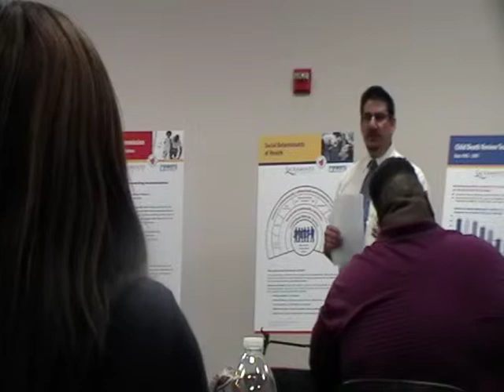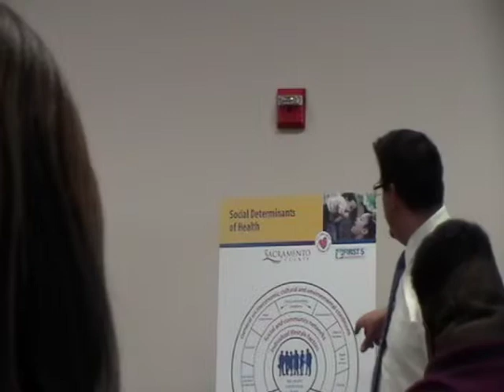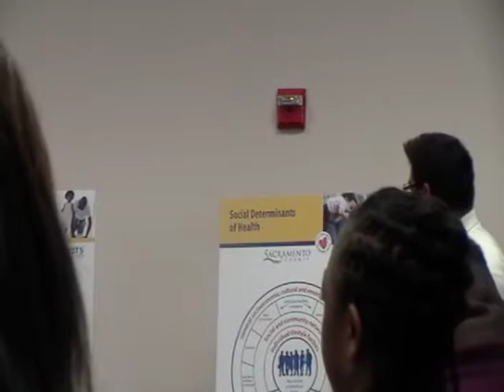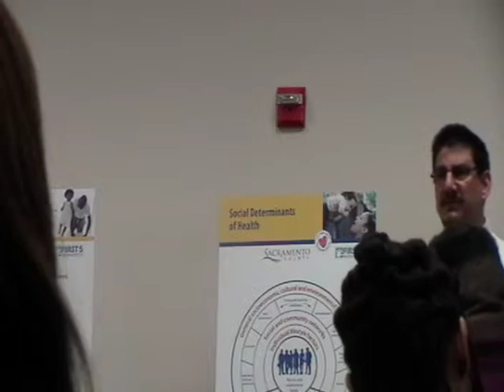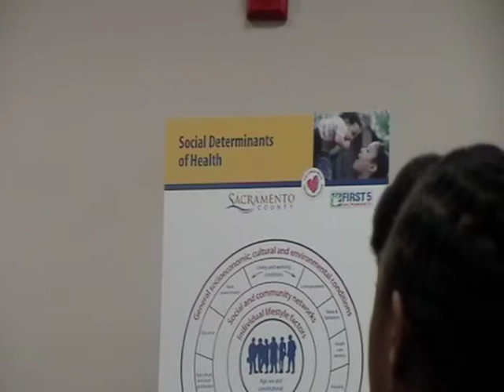The Voice the community meeting where the conversation was about the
High rate of death in the African American Community, how easy was it to miss this meeting easy enough.  The room was not pack have your ever heard of the room on fire and no body got up to move.  Well that is what it is like living in the African American Community some times.  Our children are dyeing at alarming rates.  And we keep living every day in the box..  This just amazes the hell out of me why I ask some times when I pass my people on the street they say girl I just don'e have the time well to tell the truth it is not like I have the time either but I am not waiting for the hand out I have only ever needed a hand up.   That's why I felt it was important to attend the meeting an post the conversation!  At-least at the table I attended!